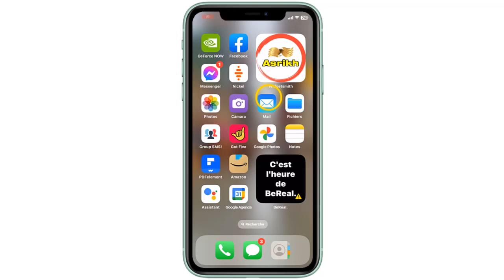Comment signer un PDF sans l'imprimer sur iPhone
Et Voilà les amis, de retour, j'ai préparé pour vous ce Tuto, il est très simple et très rapide, je vous explique comment signer un document PDF avec iPhone

Signer un papier sur iPhone comment ça marche ?
Saviez-vous qu'il existe une façon simple et pratique de signer des fichiers PDF depuis votre iPhone sans avoir à imprimer ni à scanner le document? Dans cette vidéo, je vais vous montrer comment le faire pour trouver une application pour signer un PDF sur iPhone. Alors sans tarder comment signer PDF sur iPhone ?

Ce n'est pas sorcier de savoir comment signer un PDF sur iPhone

Comment signer un document PDF sans l'imprimer
Il est possible de signer un document PDF sans le imprimer sur un iPhone. La procédure consiste à utiliser une application telle que Adobe Acrobat ou un autre outil de signature électronique pour ouvrir le PDF, ajouter la signature et enregistrer le PDF signé. Une autre option consiste à importer le document PDF dans un service de signature en ligne et à suivre les instructions pour signer le document et le renvoyer.

Ces instructions vous expliquent comment signer un document PDF sur iPhone pas à pas
1- Ouvrez 'App Store'
2- Cherchez 'PDFelement'
3- Appuyez sur l'icône 'Installer'
4- Ouvrez 'PDFelement'
5- Ouvrez le PDF que vous souhaitez signer.
6- Cliquez sur 'Commenter' puis 'Remplir et signer'
7- Appuyez sur 'Signature' puis 'Créer'
8- Utilisez votre doigt pour écrire votre signature directement sur l'écran puis cliquez sur 'Terminer'
9- Cliquez sur 'Signature' puis sélectionnez la signature que vous avez créée
10- Appuyez sur l'icône suivante puis 'Enregistrer'
11- Voilà le fichier PDF signé
Alors savez vous comment signer un PDF sans l'imprimer Android, C'est tellement facile que vous l'avez imaginé. N'est-ce pas ?

J'espère que ce Tuto était très utile pour vous et que vous avez appris comment signer un PDF iPhone

Si vous avez des questions sur le sujet 'application pour signer un PDF sur iPhone', n'hésitez pas à les poster sur les Commentaires

N'hésitez pas à partager cette vidéo avec vos proches et vos amis pour leur expliquer comment signer un PDF sans l'imprimer

Tuto : comment signer un PDF sans l'imprimer sur iPhone

Catégorie : ajouter signature PDF iPhone

Voir aussi :